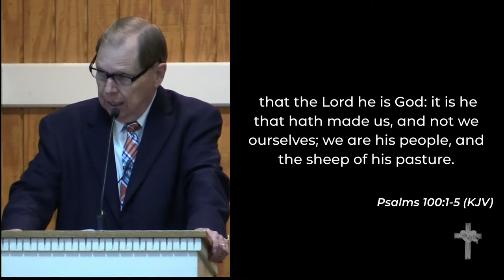11-15-2020 - Dr. Pat McFadden - "Attitude of Gratitude"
Dr. Pat McFadden - "Attitude of Gratitude"